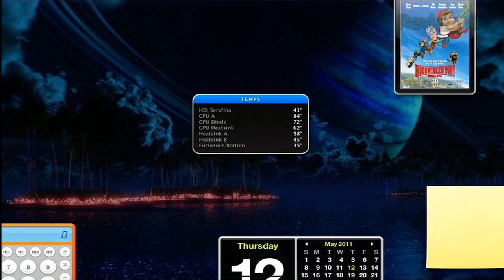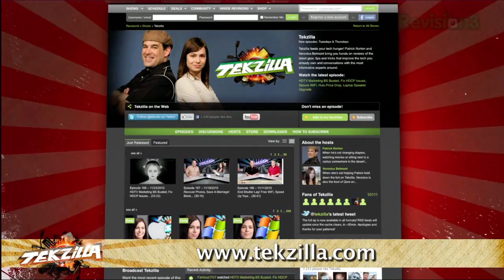Embed System Stats In OS X's Dashboard - Tekzilla Daily Tip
Looking for an easy way to display your system information on your Mac? iStat nano adds a widget to your Dashboard, so all that info's available with one click, and Veronica shows you how it works on today's Tekzilla Daily.